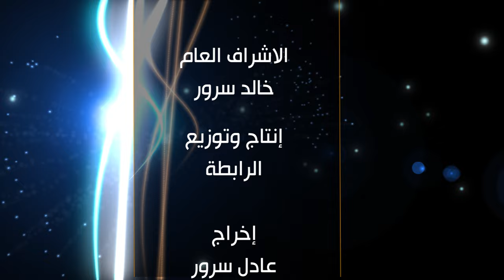إستقبال رمضان-للشيخ محمد جمعة (تيقرى) (E4)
من سلسلة "إذا فاتك الباص لا يفوتك رمضان" نقدم لكم حلقة عن استقبال رمضان يقدمها الاخ الفاضل محمد جمعة باللغة التيقرى.

 Arabic lecture about Ramadan and how we should be prepared for it by brother Mohamed Jummah in "Tigre"L